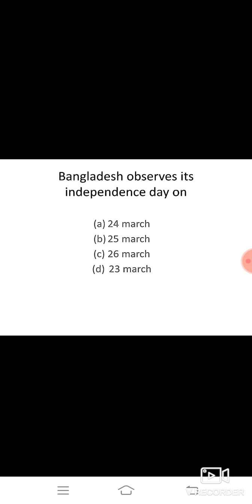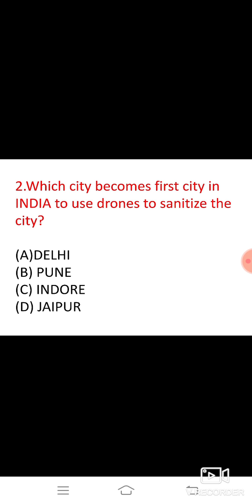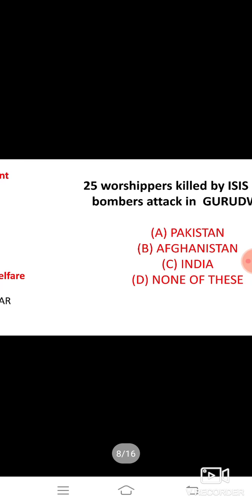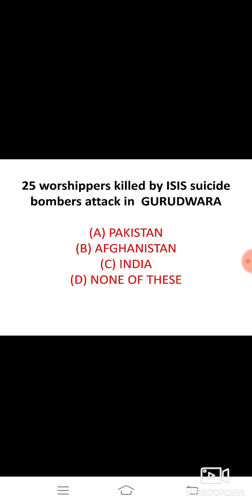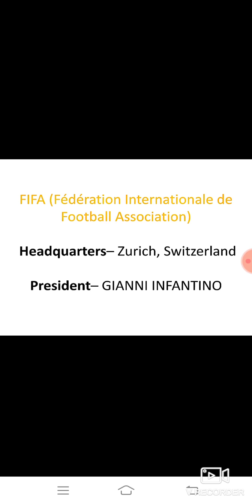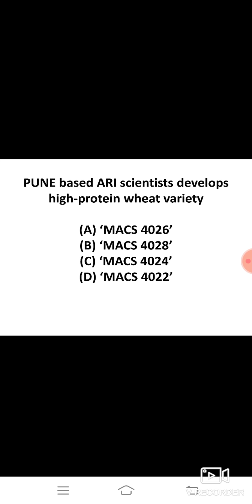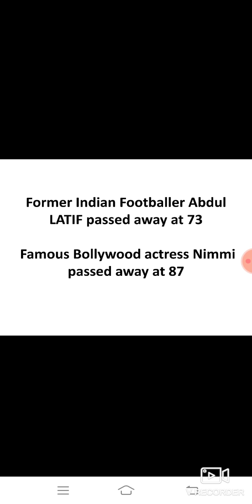Current affairs- with static G.k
Ssc , patwari and Ett 2 paper